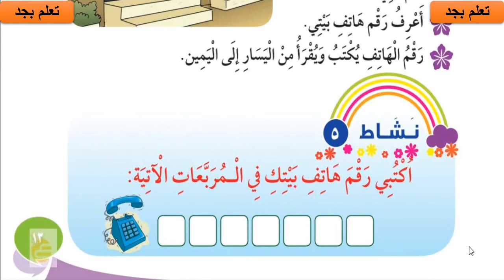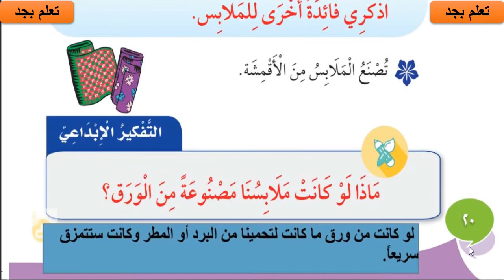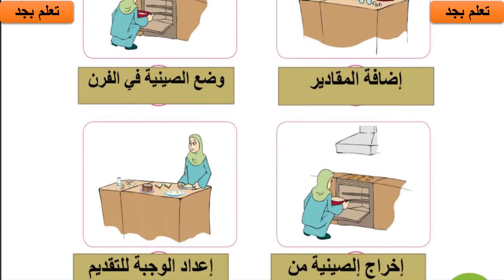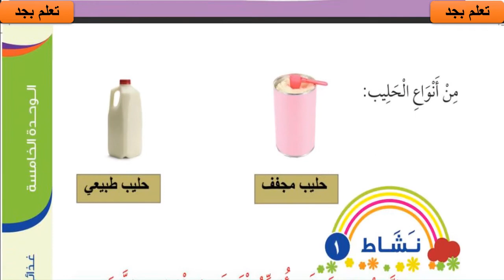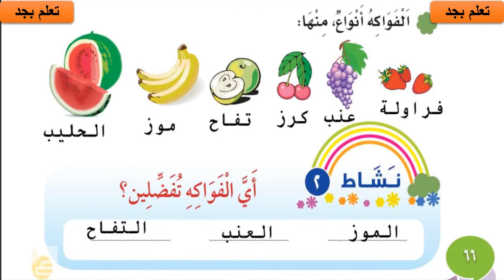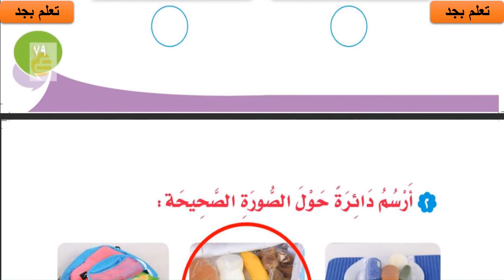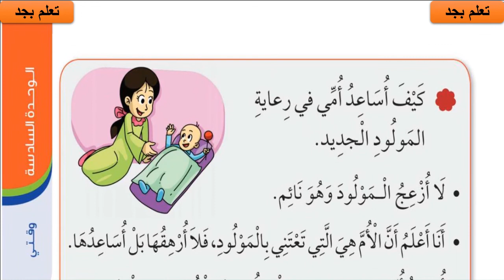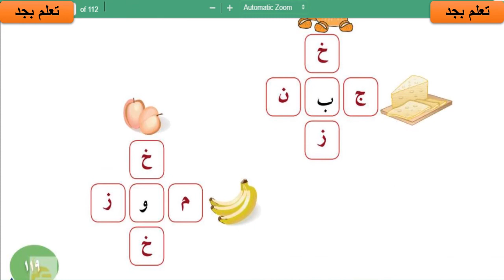حل كتاب التربية الأسرية للصف الأول الابتدائي الفصل الدراسي الثاني 1442هـ